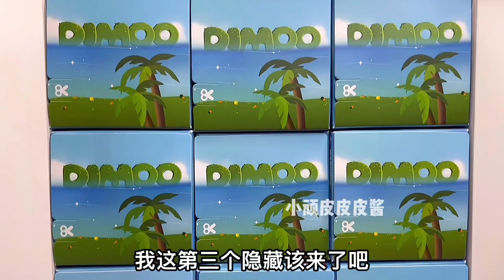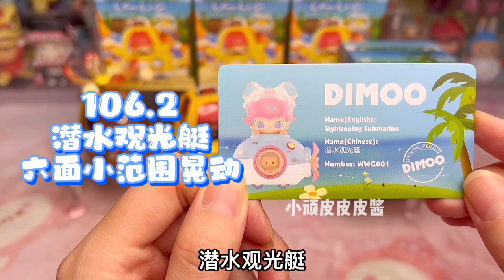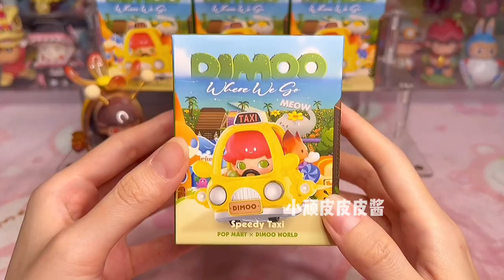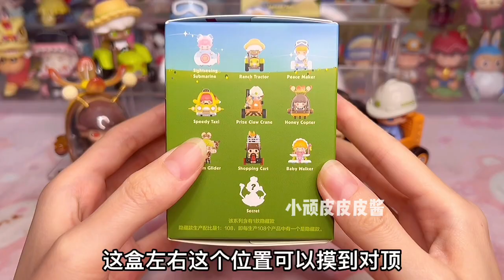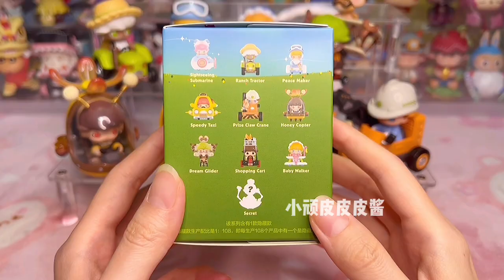DIMOO好大儿来啦！挑战端盒出隐藏第20弹~泡泡玛特DIMOO去哪儿盲盒全套开箱测评！